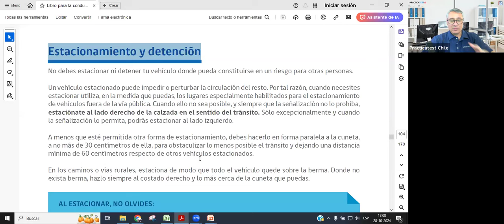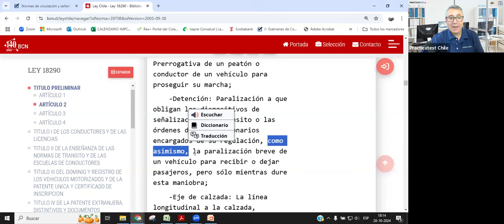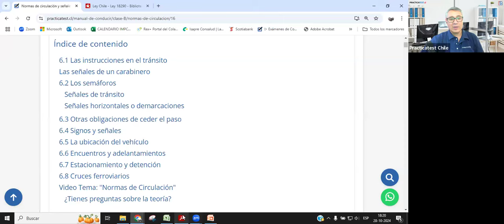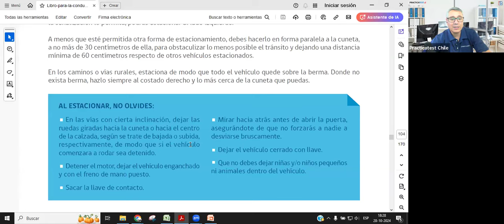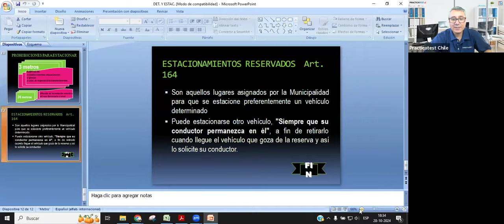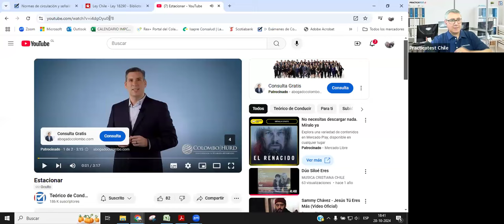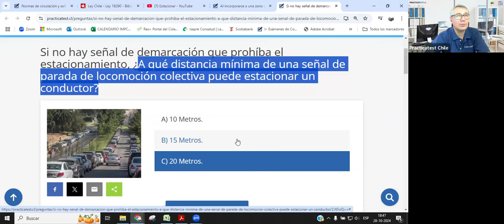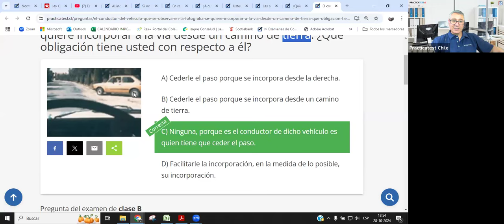179. TEÓRICO CLASE B - Licencia de conducir Chile 2024 - Examen Teórico - PRACTICATEST